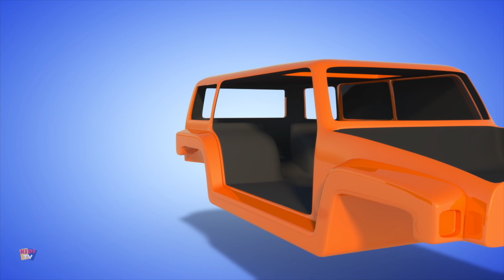Roller Ng Kalsada Video + Higit Pang 3D Na Palabas Sa Sasakyan Para Sa Mga Bata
Ang pag-aaral ay palaging masaya sa mga tanyag na nursery rhyme ng Kids Tv. Kaya sumama ka para sa isang kahanga-hangang pagsakay sa kasiya-siyang pang-edukasyon kasama ang aming iba't ibang mga kanta sa nursery rhymes at huwag kalimutang mag-subscribe sa aming channel para sa mga bagong video bawat linggo.